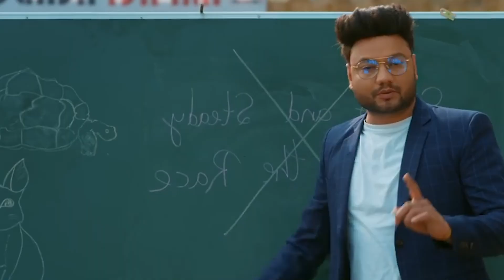Exposed - Frauds In Haryanvi Music Industry | Rude Haryanvi